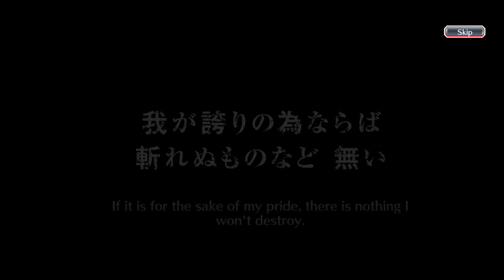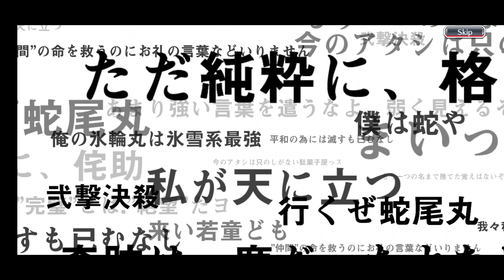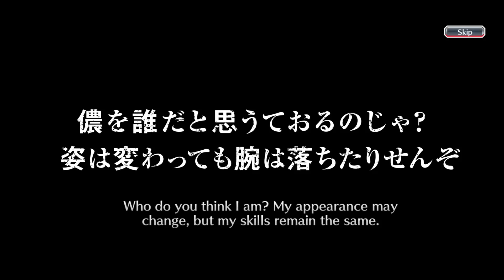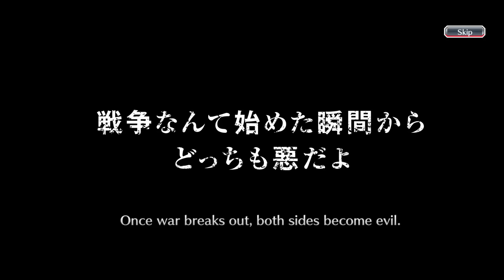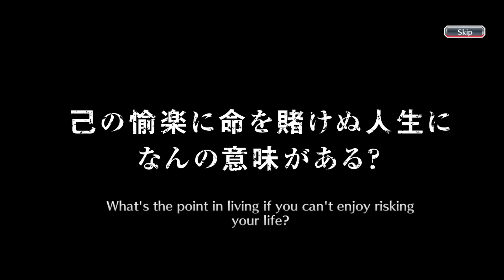SAFWY Untold Stories: Four Summons! | 11 STEPS - 2350 Spirit Orbs! | Bleach: Brave Souls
But why Klab...
but why...